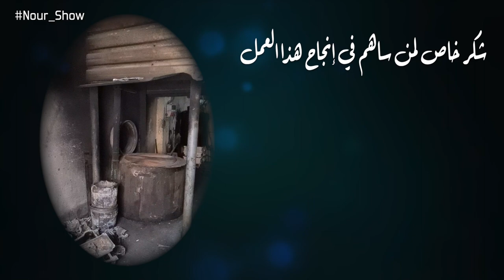قصة نجاح - سكب المعادن بأيدي سورية في مدينة غازي عنتاب التركية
قصة نجاح - سكب المعادن في مدينة غازي عنتاب التركية